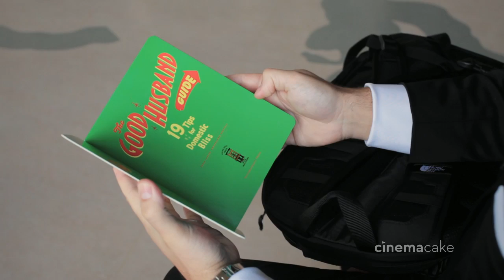Kristin and Dave's Same Day Edit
Cinematography: CinemaCake Filmmakers; Dave Williams, Brendon Costello, Shar Adrias, Caleb Green
Editor: Caleb Green
Venue: Phoenixville Foundry
Caterer: J. Scott Catering
Photography: Carley K Photography
Lighting: Eventions Productions
Florist: Sommerfield Designs
Entertainment: EBE Events & Entertainment
Hair Stylist: Avante Salon
Make-up: Jenn White